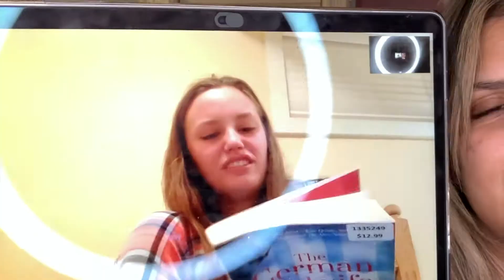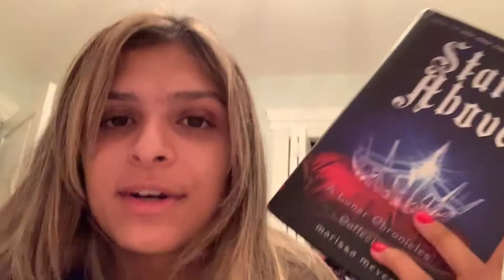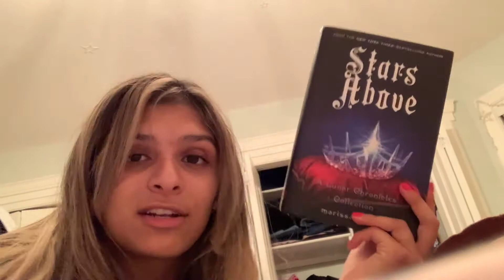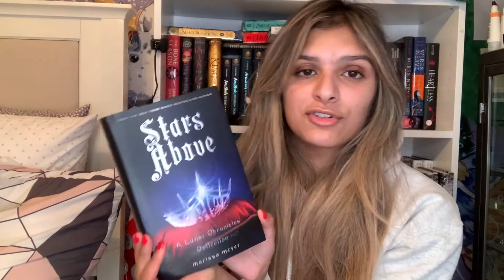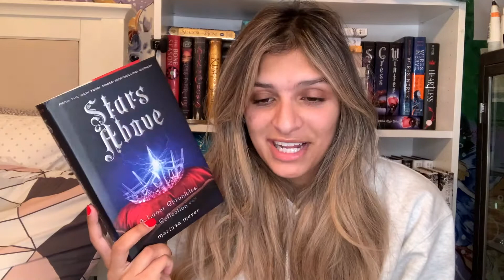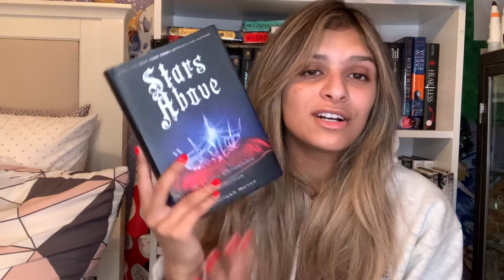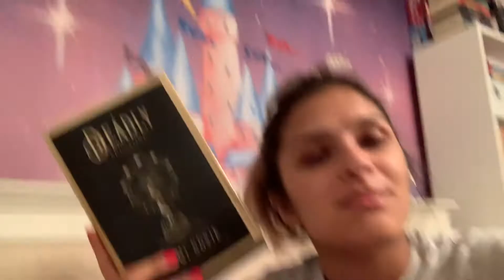a deadly disappointment // reading vlog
reading vlog\\december 11-18

~~~ Books Mentioned ~~~
A Deadly Education by Naomi Novik
Stars Above by Marissa Meyer
The German Midwife by Mandy Robotham

What’re you doing silly! Go and do your homework! Or your taxes.

K, byeeeeeee!